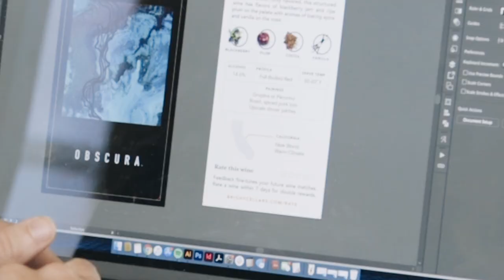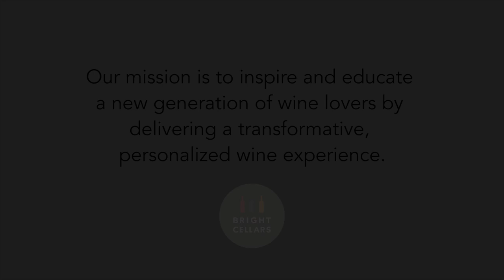Bright Cellars | Who We Are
Bright Cellars is the data-driven wine subscription experience that knows your wine preferences better than you do. How do we do it? We created a fun quiz powered by an algorithm that matches wines to your palate.